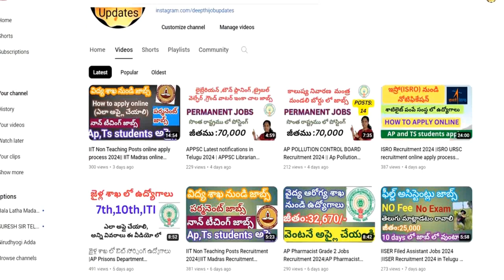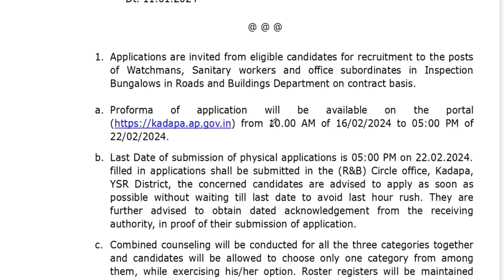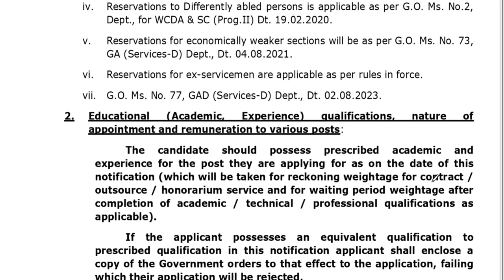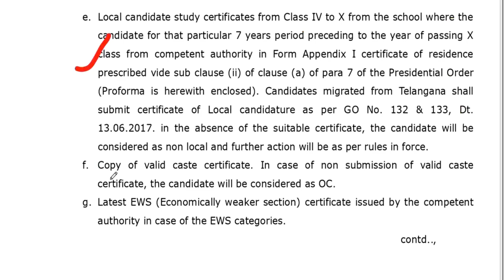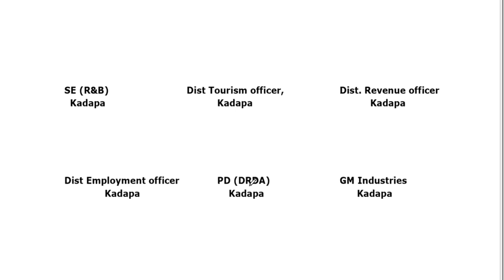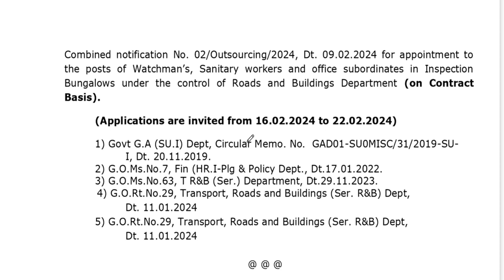AP Road Transport New Notification 2024| AP Roads and Buildings Department Recruitment 2024